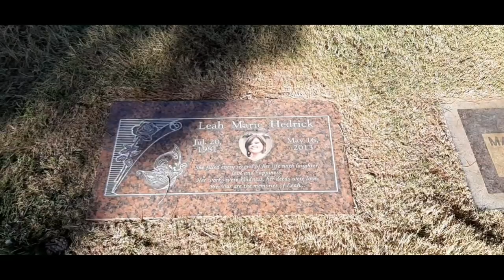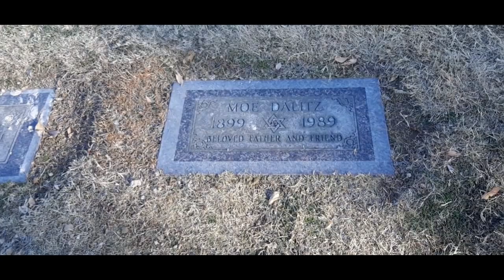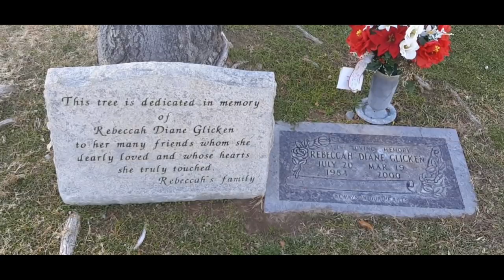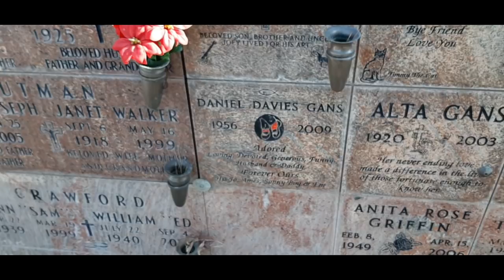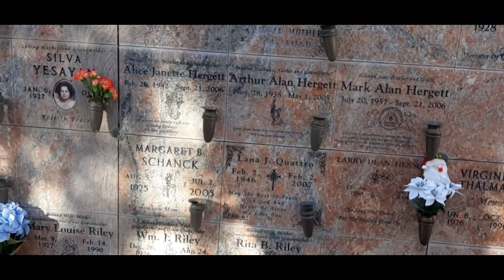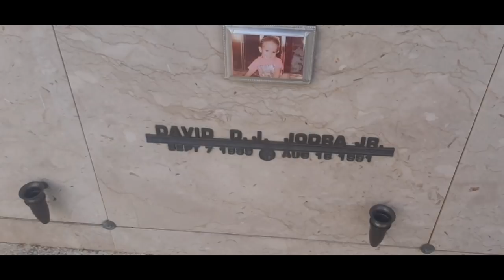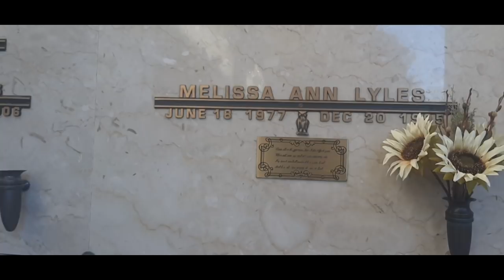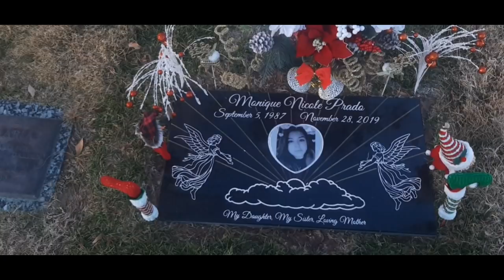Faces in death--Palm cemetery eastern ( part 3 ) Las vegas,Nv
visiting the Palm cemetery on Eastern Avenue in Las Vegas Nevada the cemetery has famous people buried there including red fox and Tony Curtis